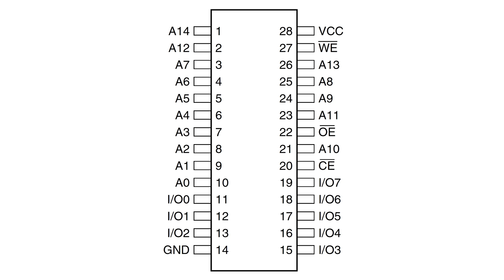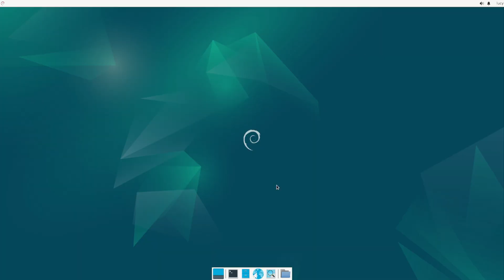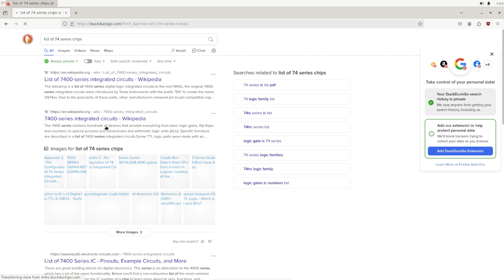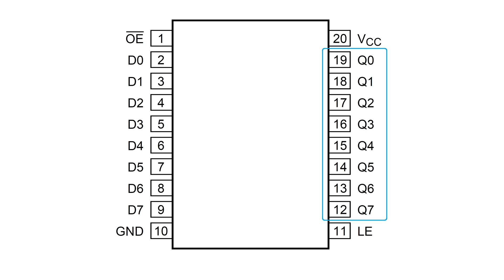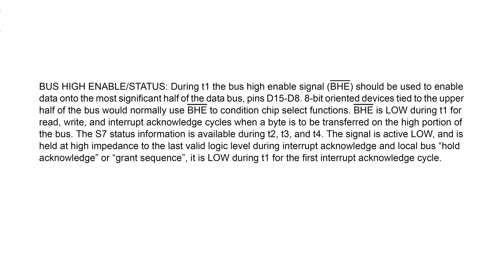Demultiplexing the bus | 8086 breadboard computer | Part 3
Hi, I'm Lucy and I'm totally not a robot!

This is the third video in the series where I'm trying to build a breadboard computer. It shows how to split the time-multiplexed address and data bus into two separate buses, so that other devices, such as a ROM chip that I'm trying to connect, can have access to both the address and the data at the same time.